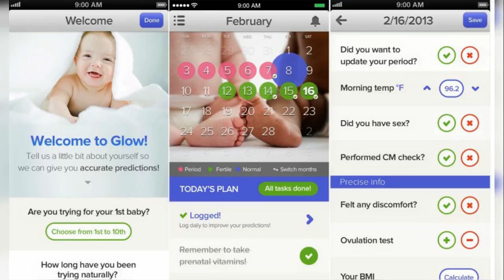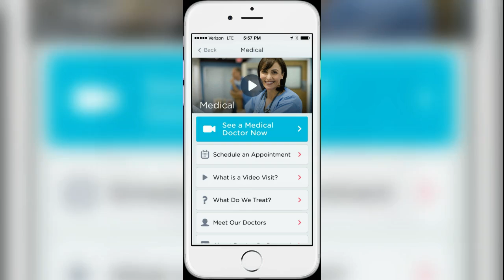The 7 Best Free Healthcare Apps for Women